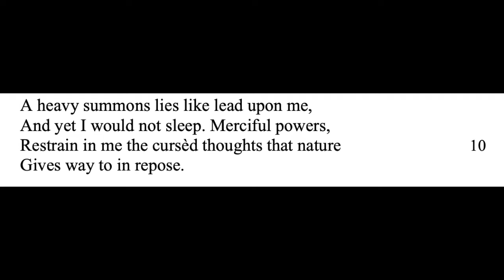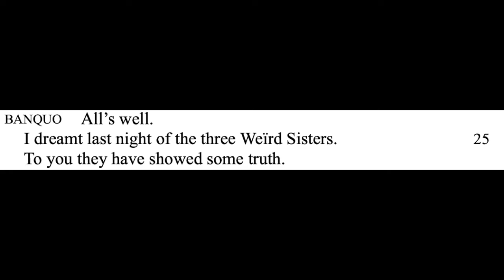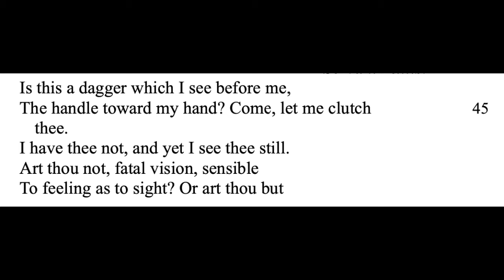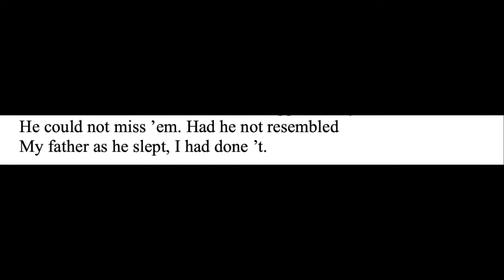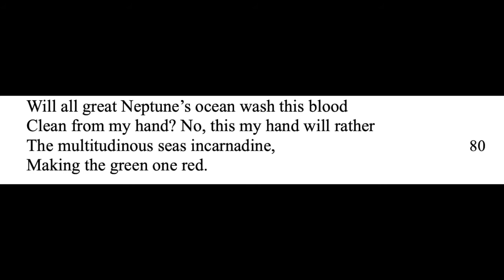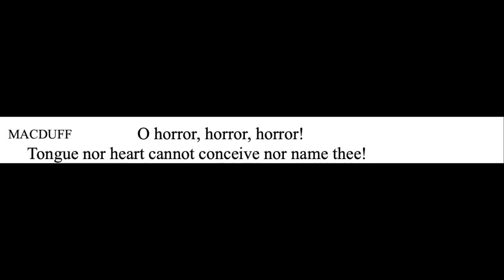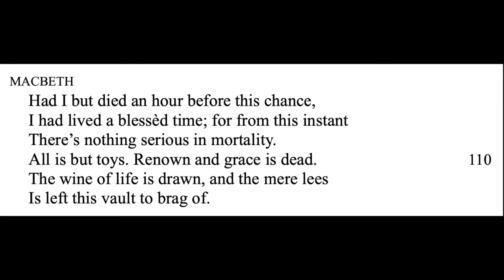September 14: Shakespeare, William - Macbeth, Act II